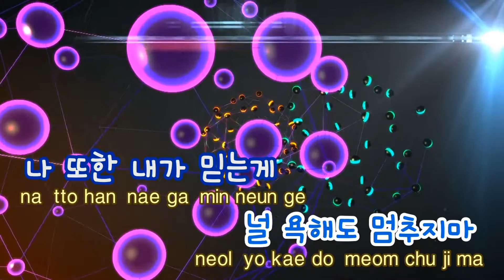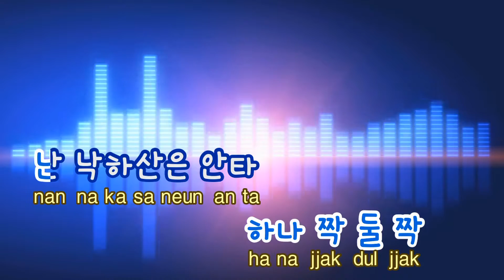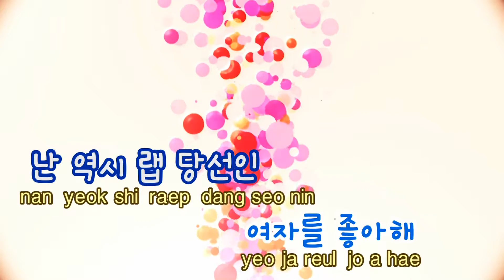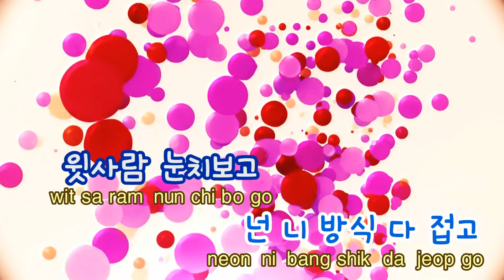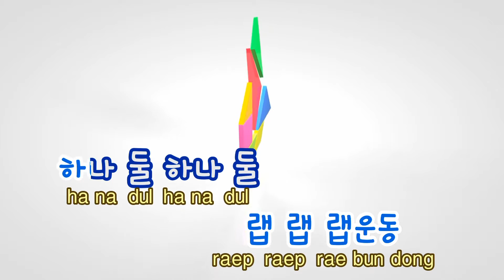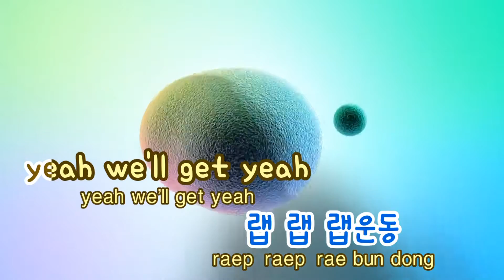[TJ노래방] 랩운동 - Double K / TJ Karaoke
랩운동  --  Double K

▶ ZillerSong Mobile : Android/IOS
▶ K-POP STAR Global Package : Android/IOS
▶ TJ TV Karaoke (Korean ONLY) : KT OllehTV , LG U+TV, SK BTV